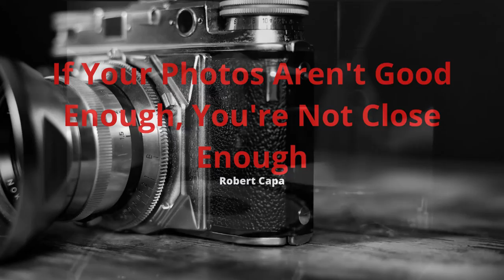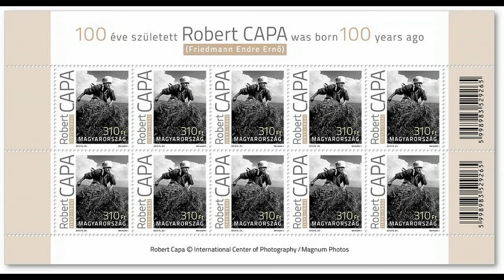Siapa Sih Robert Capa ?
Robert Capa , siapa sih?
Salah satu founder dari Magnum Photos dan salah satu fotografer perang terhebat sepanjang sejarah lho… gimana perjalanan hidup seorang Robert Capa, yuk simak sejarah singkatnya!

Ada saran dan kritik atau ada tambahan silahkan di komen ya guys

Intro – Penguinmusic
BackSound – Nesrality